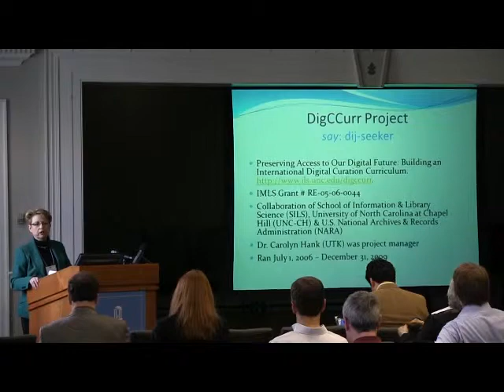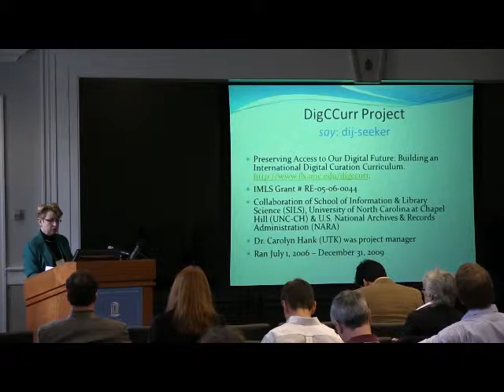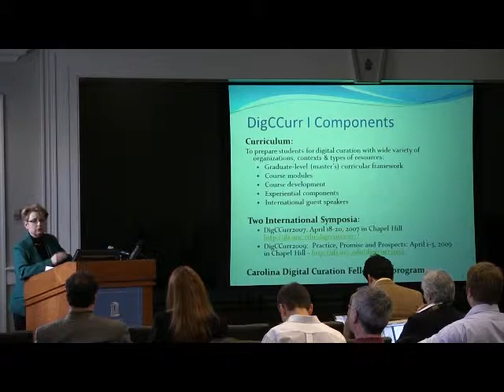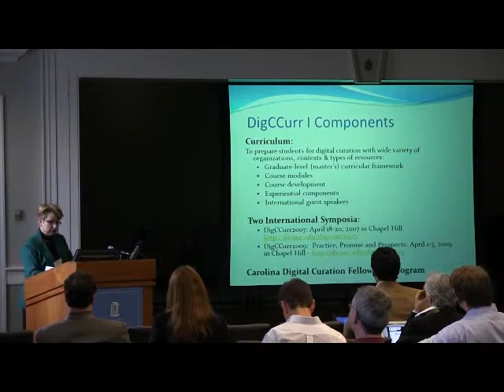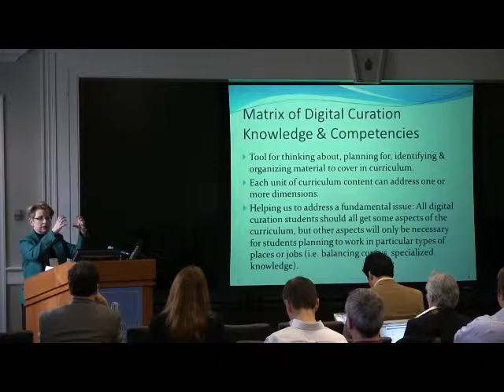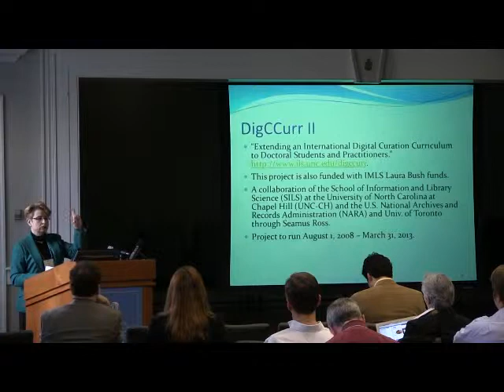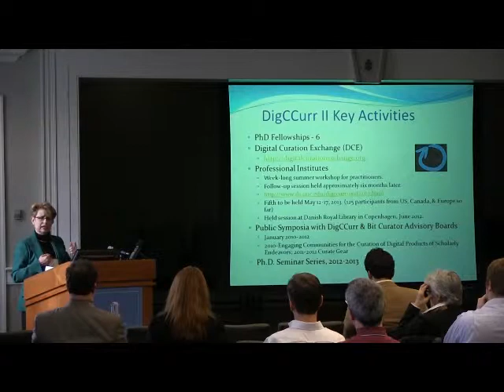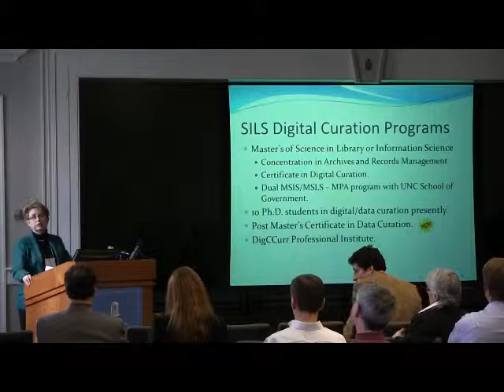DigCCurr Program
Helen Tibbo describes the Digital Curation Curriculum Project operated
by the University of North Carolina at Chapel Hill. This talk was part
of the Closing the Digital Curation Gap closing symposium held on March
7, 2013.